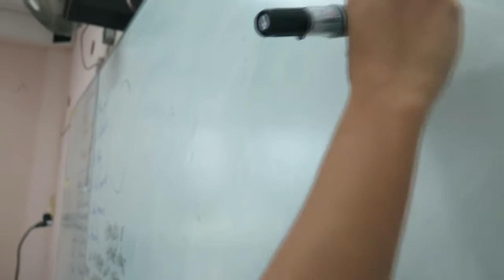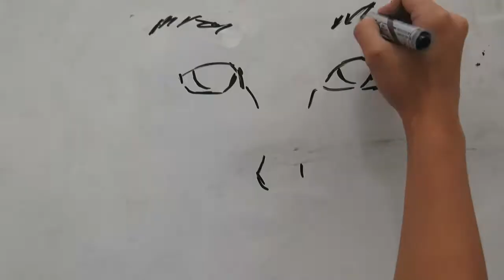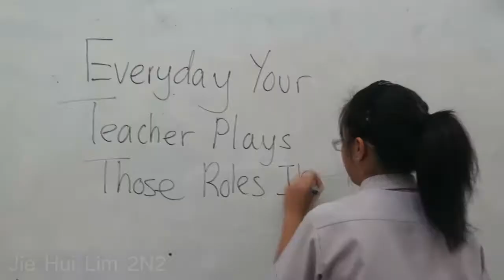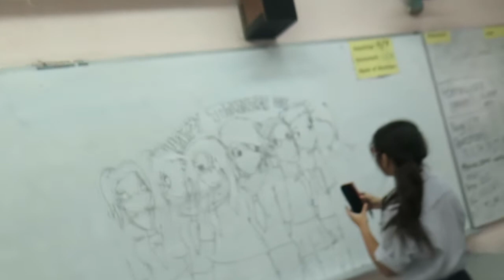Junyuan Teachers Day 2014